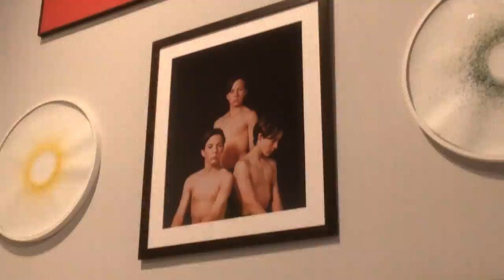ARKEN by Alfie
A couple of hours at the Danish museum "Arken" made into a little film.